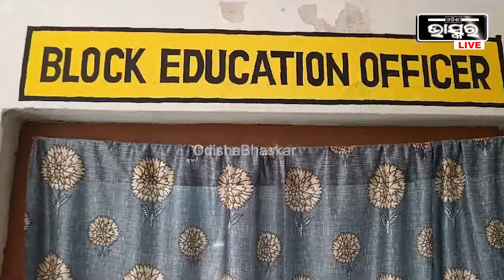୪ ଜଣ ଶିକ୍ଷକଙ୍କ ନାମରେ ମାମଲା ରୁଜୁ ହେଲା, ଏଥର ବନ୍ଧା ହେବେ ୪ ଶିକ୍ଷକ